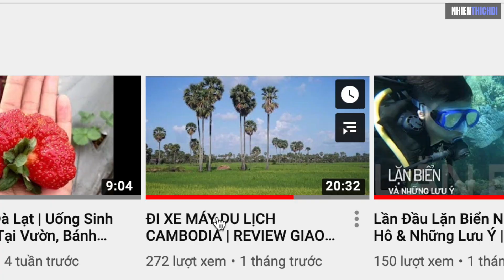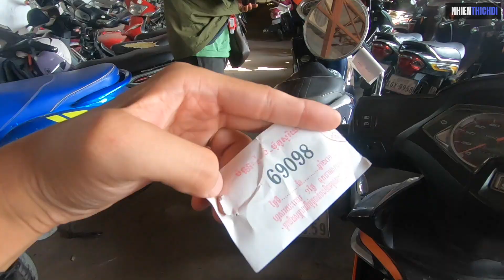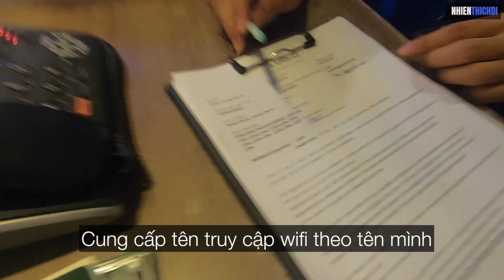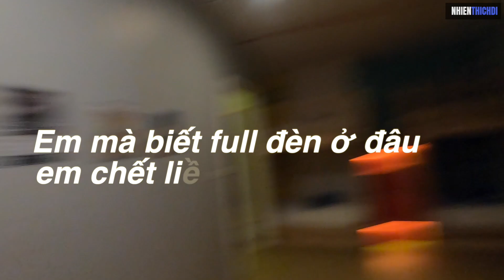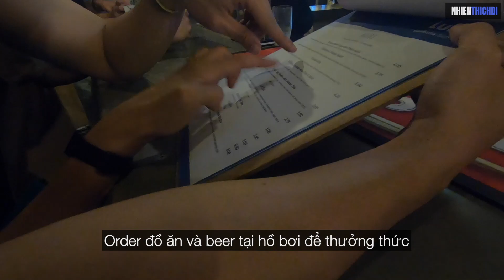REVIEW HOSTEL - BUNGALOW CAMBODIA | Phnompenh, Sieam Reap, Kampot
Chi phí thuê phòng - khách sạn cả chuyến đi du lịch tự túc Campuchia của từng người.
[ TÂY NINH ] Khách sạn Xuân Trang 570 phòng 4 người là 143 K/ người
[PHNOMPENH] Hostel SLA Boutique: 12,4$ giường đôi là 1 người 6,2$
[SIEMREAP] Khách sạn Lub D21.66$ cho 3 đêm 1 người ( 7,22$/đêm/ng)
[PHNOMPENH] Hostel  Mad Monkey  7$ / người
[ KAMPOT ] Bambo Bungalow  phòng 4 người - 25,2$ là 6,3$ / đêm
( nếu muốn ở bungalow 2 người giường đơn view sân 28$ - view sông 30 $ )
 Tổng chi phí ở Dorm 7 đêm 40,96 $ x ( tỉ giá 23.200 đ ) = 950K + 143K = 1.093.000đ
00:38 intro & giới thiệu
01:06 Hostel ở Phonempenh ( 12/10/2019)
03:06 Review hình ảnh và không gian ( sáng 13/10/2019 )
03:34 Hostel ở Sieam Reap ( Tối 13/10/2019 )  - Gửi xe
04:15 Check in Lub D04:46 Review phòng đơn Lub D
05:22 review phòng Dorm Lub D
06:00 Review nhà vệ sinh tập thể
06:18 Không gian sinh hoạt chung, cafe, nhà hàng, giải trí, hồ bơi …
07:10   Ăn sáng - Cafe tại sảnh Lub D Sáng 14/10
08:32 Về lại Phnompenh - check in hostel Mad Monkey ( tối 16/10 )
9:25  Check out hostel ( 17/10 ) và xảy ra vấn đề
12:25 Check in Bamboo  Bungalow ở Kampot
14:35 về VIệt Nam
About me
Nói nhiều, Mặt già -Tâm hồn trẻ!
Thích chu du & luôn mang giày.